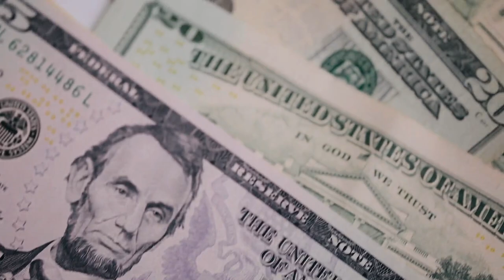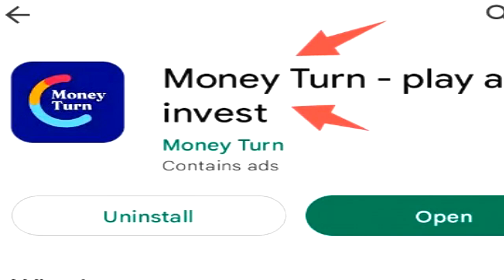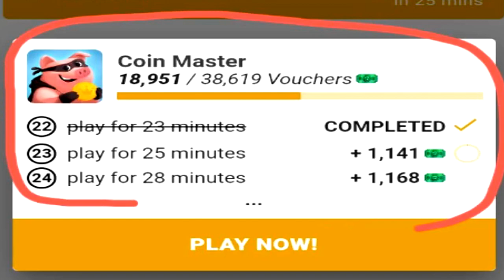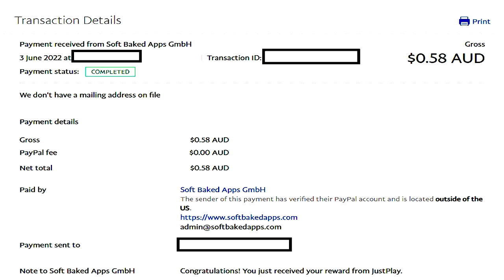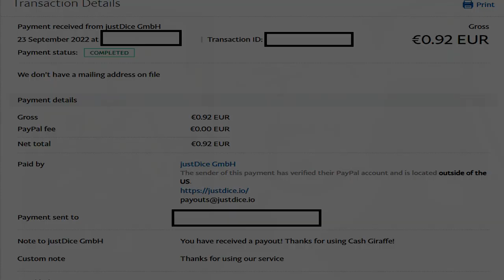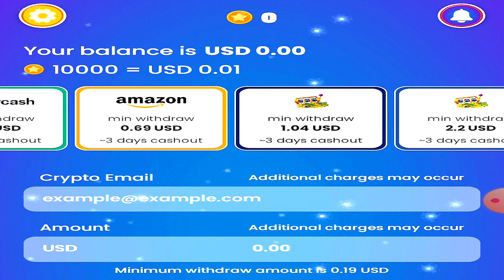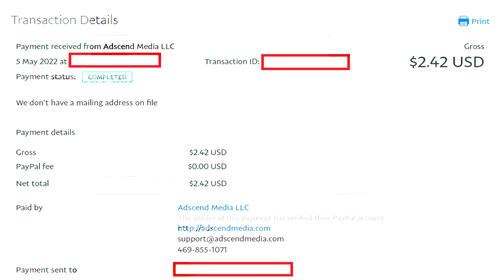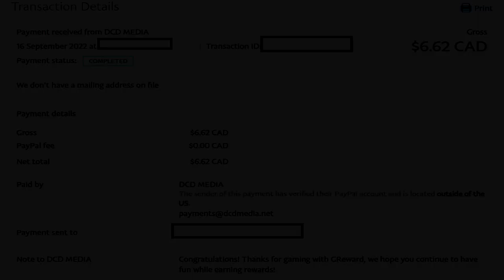8 Game Apps That ACTUALLY Pay You Money! - Make Money Online 2022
Here is a list of 8 game apps that actually pay you money! If you want to make money online in 2022 then look no further than this list because these apps actually paid me to play games from my mobile! I show my own personal Payment Proof and Cash Out experiences as well. These are the legit real methods and not fake scam ones that I've found.

When it comes down to finding apps that actually pay you real money to play games you have to remember that these will not make you rich or actually pay a high amount of cash but instead only reward you with roughly 1 to 2 dollars per hour on the usual. At least in my country of Australia but in your country you may see more or less.

If you want to see more methods I suggest checking out my YouTube channels playlists and official website because I list so many different real working ways on them. So many scams are on the internet you always have to becareful.

0:00 - 8 Apps That Pay You Money To Play GAMES!
0:24 - Method 1
1:21 - Method 2
2:27 - Method 3
3:41 - Method 4
5:01 - Method 5
5:59 - Method 6
6:57 - Method 7
8:21 - Method 8
9:00 - Secret Method